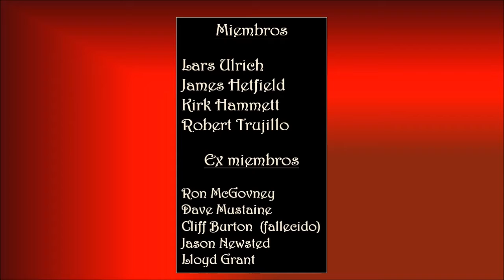METALLICA – FADE TO BLACK - Asociación Pro Música AMADEO L. SALA.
Metallica es una banda estadounidense de thrash metal originaria de Los Ángeles, pero con base en San Francisco desde febrero de 1983. Fue fundada en 1981 en Los Ángeles por Lars Ulrich y James Hetfield, a los que se les unirían Dave Mustaine y Ron McGovney. Estos dos músicos fueron después sustituidos por el guitarrista Kirk Hammett y el bajista Cliff Burton respectivamente, Dave Mustaine fue despedido un año después de ingresar en la banda debido a su excesiva adicción al alcohol y su actitud violenta, siendo sustituido por Kirk Hammett (exguitarrista de Exodus). Ron renuncia a la banda debido al mal comportamiento de Dave Mustaine, el cual era violento y problemático cuando estaba bajo el efecto del alcohol. Es entonces, tras contactar con Cliff Burton que la banda se traslada a San Francisco. (Cabe resaltar que Ron sabía que lo iban a despedir y sustituir por Cliff Burton).
Miembros
Lars Ulrich
James Hetfield
Kirk Hammett
Robert Trujillo
Exmiembros
Ron McGovney
Dave Mustaine
Cliff Burton (fallecido)
Jason Newsted
Lloyd Grant